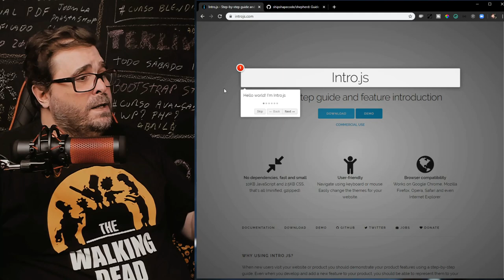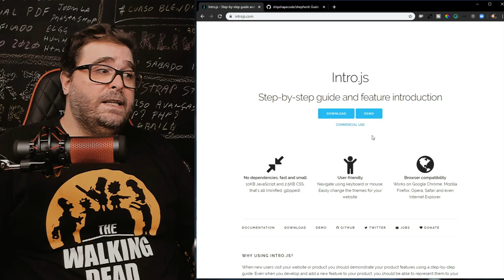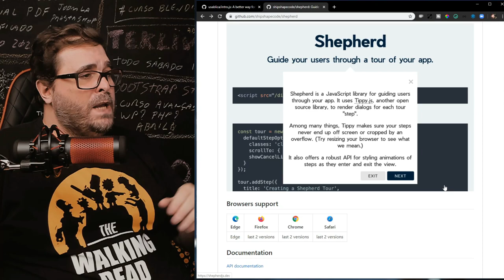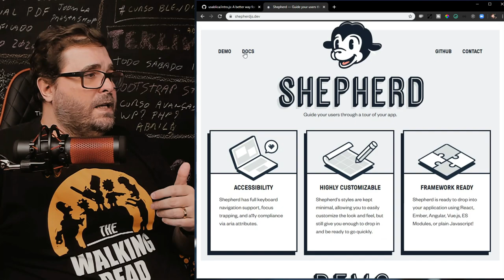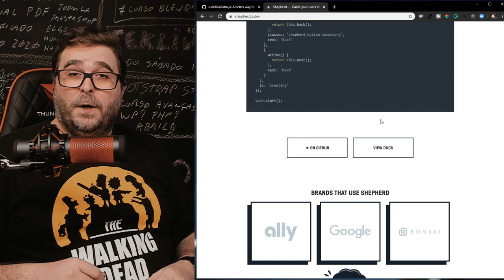Como deixar seu APP interativo e fácil para o usuário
Confira como trabalhar e programar com JavaScript a documentação da sua aplicação Android, iOS ou Web. Tudo utilizando soluções de código aberto que estão disponíveis no Github. Para baixar o Intro Para baixar o Shepherd